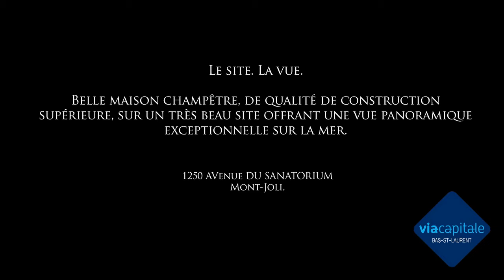Le site. La vue. Belle maison champêtre. Mont-Joli.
Le site. La vue. Belle maison champêtre, de qualité de construction supérieure, sur un très beau site offrant une vue panoramique exceptionnelle sur la mer. Son grand garage possède un espace de rangement au grenier, et il est excavé pour constituer une grande pièce de rangement. Les pièces occupées le jour sont du côté de l'ensoleillement.